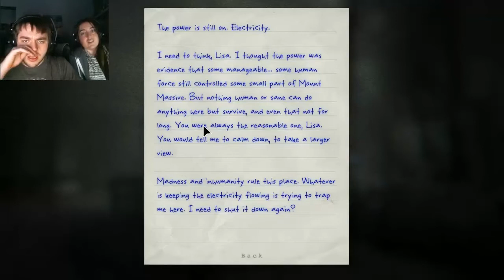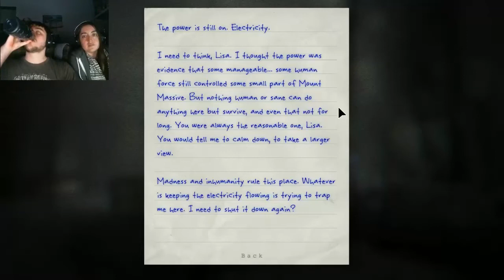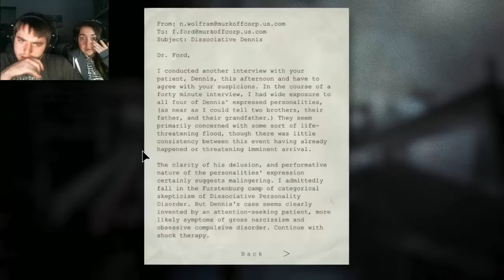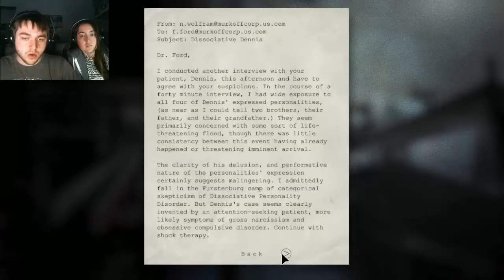Let's Play - Outlast Whistleblower DLC [Part 6] LIVESTREAM!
Oh Eddie, what a pitty don't you understand? You're stoppin my heart when you take me by the hand!

Welcome to my stream of Outlast! Another great series with my older sister Shannon, and the first ever series to use facecam on the channel. Together we shall venture into Mount Massive Asylum and discover what evils are held within!